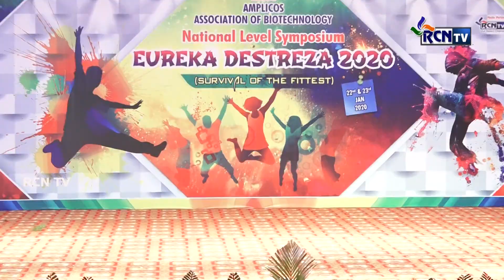EUREKA DESTREZA 2020 KSR ARTS & SCIENCE COLLEGE COMING SOON ERODE RCN TV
EUREKA DESTREZA 2020 KSR ARTS & SCIENCE COLLEGE COMING SOON